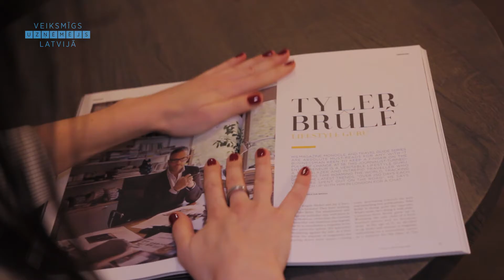Attache Baltique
ATTACHÉ BALTIQUE
Fb.com/attachebaltique